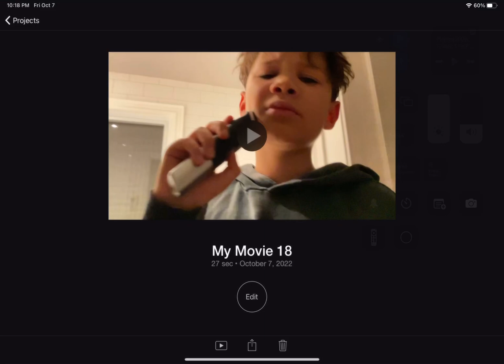Trailer life gives you lemons